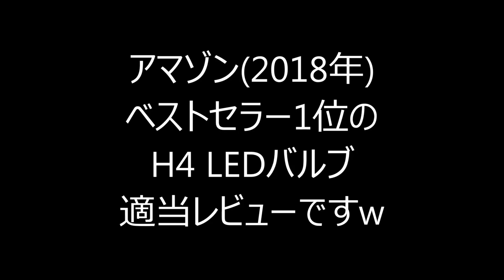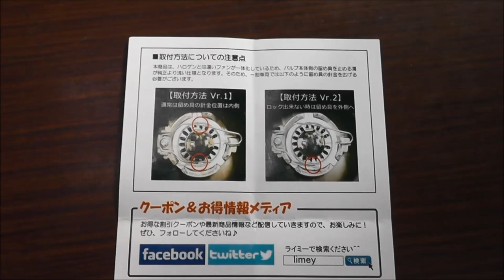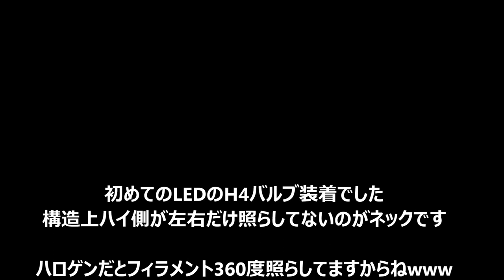人柱 2018年 ベストセラー H4 LEDバルブ (適当動画)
安定のアマゾンでH4のLEDバルブ購入してみました♪
H4のLEDベストセラー１位の実力は？？？
因みに適当レビューですw